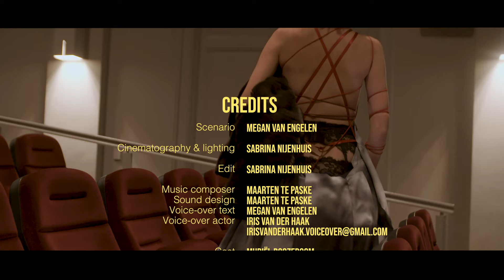Becoming me(gan) - Fashion film - Megan van Engelen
SELECTED FOR FASHIONCLASH 2021 - SHORT FASHION FILM

An absurd visualisation of a love letter to myself. An inner conversation that leads to turmoil and revelation. Growing up to discover the extreme femininity in itself, provided by the torment caused by dental braces and surgery.

This is how I became me.

CREDITS
Scenario   Megan van Engelen

Cinematography & lighting Sabrina Nijenhuis

Montage   Sabrina Nijenhuis

Music composer  Maarten Te Paske
Sound design   Maarten Te Paske
Voice-over text  Megan van Engelen
Voice-over actor  Iris van der Haak

Cast    Muriël Roozeboom
Megan van Engelen

Production   Megan van Engelen
Jasmine Kramer

Concept   Megan van Engelen

Director   Megan van Engelen
Director assistant  Jasmine Kramer

Couturier            Megan van Engelen

Styling    Megan van Engelen
Jasmine Kramer
Make-up & hair  Rimke van de Burgt

Locations   Bioscoop Cinecitta - Arthouse cinema
Boutique hotel Stella Suites

 Special thanks  Filming crew
    Friends & mother
    Dr. Stolk & team
    Bo Hakkers